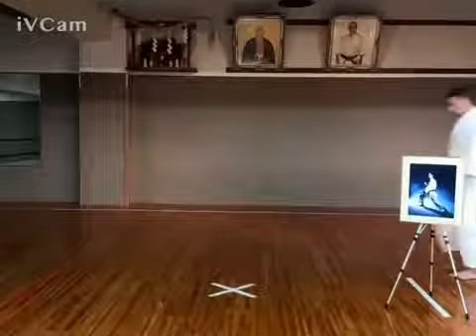SKIF TOGETHER TRAINING IN THE SPIRIT OF SOKE KANAZAWA